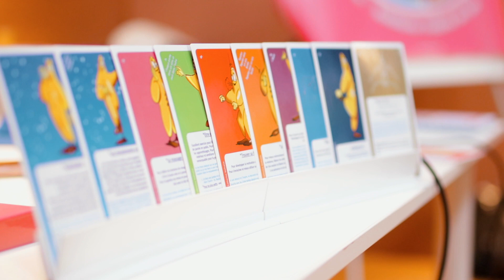Aide à la concentration et aux apprentissages - La méthode Félicitée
La méthode Félicitée ®
Une méthode ludique spécialisée dans l'aide aux apprentissages, pour améliorer la concentration et le plaisir d'apprendre, et stimuler son potentiel en 7 minutes .
Aide aux devoirs et aux apprentissages des enfants.

Un coffret avec un jeu de cartes
Une formation et des outils pour les parents, les enseignant·e·s, les professionnel·le·s de l'enfance et les thérapeutes.